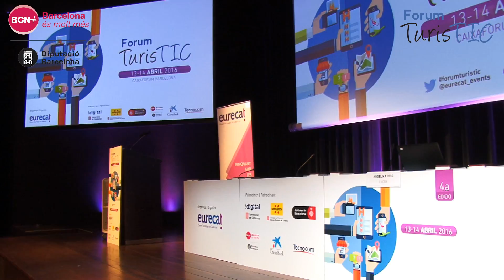Diputació Barcelona, patrocinador del Forum TurisTIC 2016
Els dies 13 i 14 d'abril va tenir lloc al CaixaForum Barcelona la 4a edició del Forum turisTIC, punt de trobada entre el sector turístic i les noves tecnologies.
El congrés ​​està organitzat per Eurecat, el Centre Tecnològic de Catalunya, i compta amb el suport de la Diputació de Barcelona.
En aquest context,  Pere Regull, Diputat adjunt de Turisme ens explica l’impacte econòmic del turisme per als altres sectors i  l’afectació de l’activitat turística per a la ciutadania en general. També puntualitza que l'implementació de la tecnología en el sector servirà per millorar la connexió entre l'oferta i la demanda i que el turisme accessible ha de representar millores per als visitants però també ha de millorar el dia a dia de les persones que viuen i conviuen en el territori.